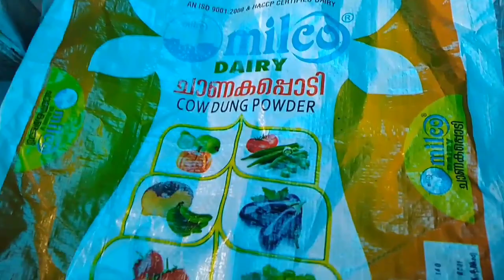നിങ്ങൾ ഒരു കർഷകൻ ആണെങ്കിൽ ഈ വീഡിയോ നിർബന്ധമായും കണ്ടിരിക്കണം ഹൈബ്രിഡ് വിത്തുകൾ തൈ ആക്കുന്ന വിധം ....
ഹൈബ്രിഡ് വിത്ത് മുളപ്പിക്കുന്ന വിധം